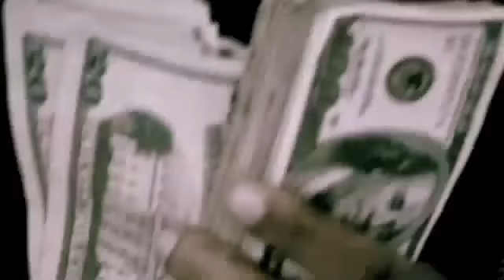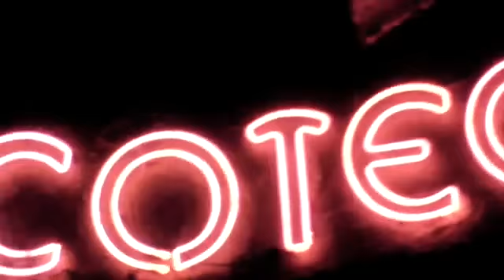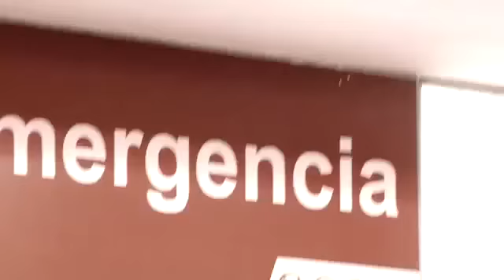6 Kilos-El CirujAnO Nocturno fT EL Fother (Video Official)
●●►╔═╦╗╔╦═╦═╦╦╦╦╗╔═╦══╦═╗◄●● ●●►║╚╣║║║╚╣╔╣╔╣║╚╣═╬╗╔╣═╣◄●● ●●►╠╗║╚╝╠╗║╚╣║║║║║═╣║║║═╣◄●● ●●►╚═╩══╩═╩═╩╝╚╩═╩═╝╚╝╚═╝◄●●Am​i canal